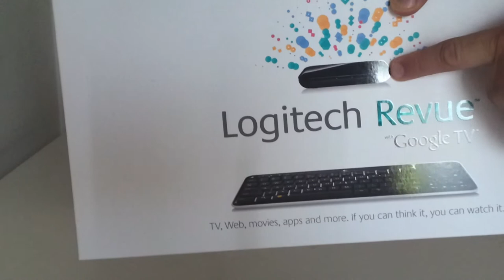Unboxing Google TV Logitech Revue